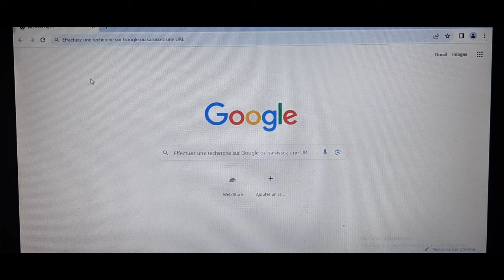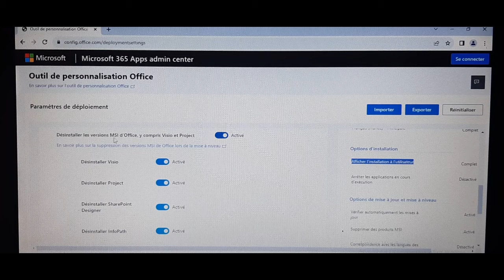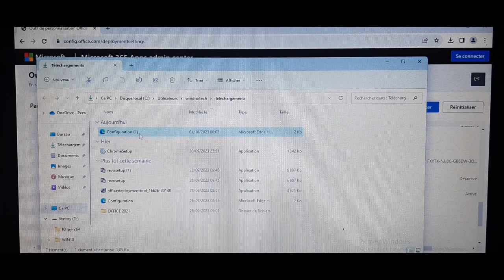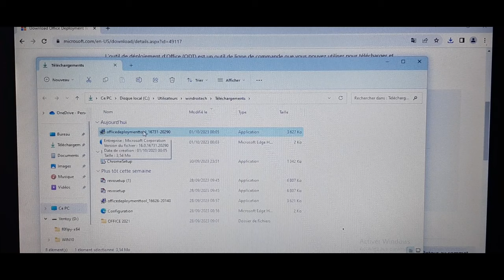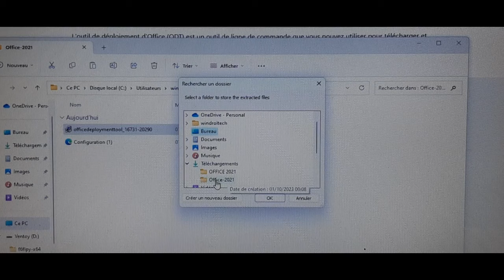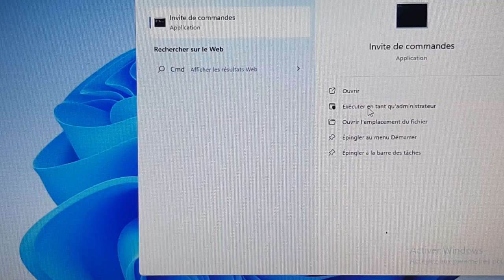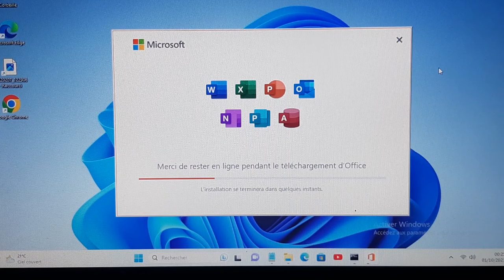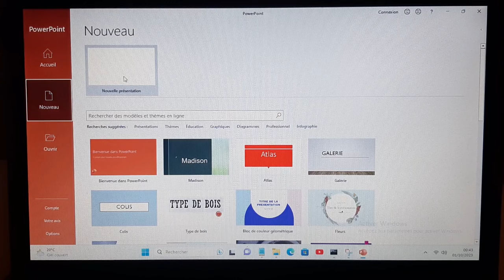COMMENT INSTALLER OFFICE GRATUITEMENT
Dans ce nouveau tutoriel je vous présente une méthode efficace pour télécharger et installer microsoft office gratuitement sur votre pc windows